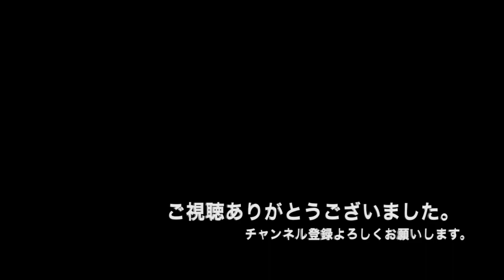Fカップ② グラビアアイドル10選 F cup breasts Japanese bikini models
Fカップはfantastic（とても素晴らしい）のF!
Fカップの人気グラビアアイドルを10人まとめてみた、第２弾です。

今回紹介したグラビアアイドル
・吉野七宝実（Yoshino Shihomi）
・松嶋えいみ（Matsishima Eimi）
・高梨瑞樹（Takanashi Mizuki）
・鈴原りこ（Suzuhara Riko）
・花宮すずか（Hanamiya Suzuka）
・野田彩加（Noda Ayaka）
・クロエ潤（Kuroe Jun）
・山中知恵（Yamanaka Tomoe）
・琴井ありさ（Kotoi Arisa）
・桜りん（Sakura Rin）

もっと詳しくグラドル情報を知りたい方はグラドル図鑑へGo!
無料サンプルも見れちゃいます！

映画やドラマ、人気アイドルのイメージ計5,000本以上が月額550円で楽しめる！
さらに、FANZAの見放題ch ライトも対応し、作品数は2,000本以上！
（無料お試し期間：30日間）

7,000本以上の豊富なアイドル動画が、月額3,000円で見放題！
ぷるぷる弾む巨乳や思わず萌えるロリフェイス、生唾必須の着エロなど
様々なジャンルのアイドルイメージが選び放題です！

あなたはもう試した？DMMのVR専用アイドル動画！
目の前には憧れのアイドル！近い！
臨場感溢れる、ドキドキのシチュエーションを体験しよう！

【DMM GAMES】
RPGやパズルゲーム、恋愛など多彩なPCゲームをダウンロード販売！
【GAME 遊び放題】
30日間980円でPCゲーム遊び放題！
400タイトル以上のラインナップ!!（7日間無料体験）
【GAME 遊び放題 プラス】
30日間2,980円で、人気の名作からエロゲまで遊び放題！
3,500タイトル以上の豊富なラインナップ!!（7日間無料体験）